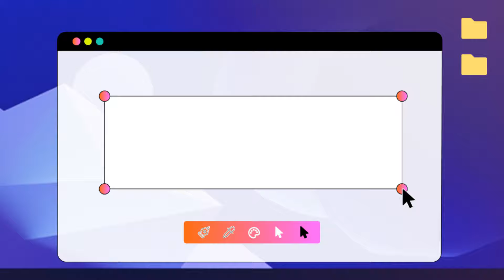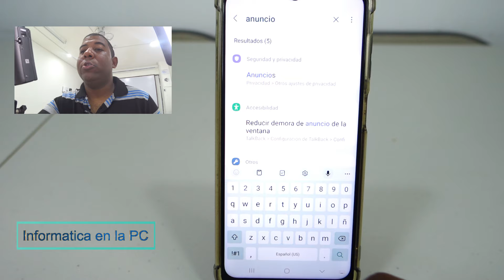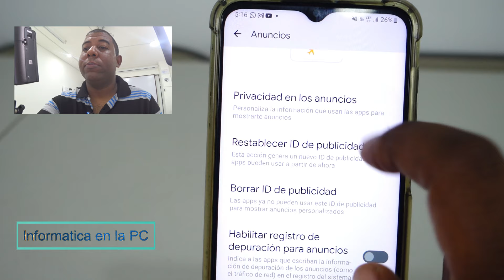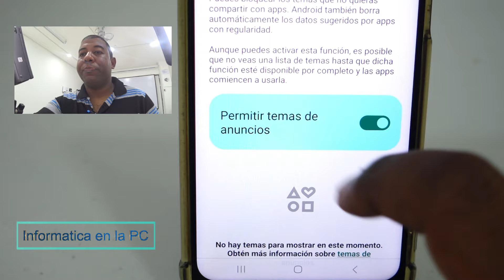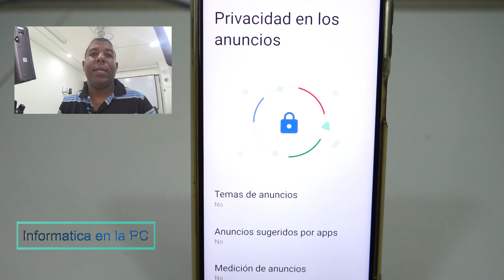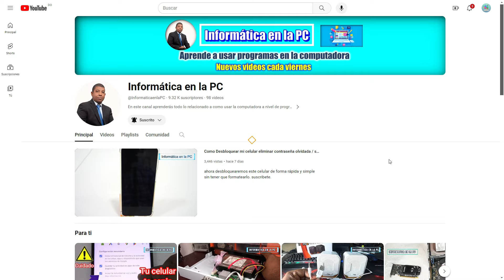Tu celular graba todo lo que haces en él (desactiva ésto)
Ahora vamos a ver que tienes que hacer para evitar que tu celular grabe las cosas que haces en él en cada aplicación que usas, solo tienes que desactivar estas simples opciones..